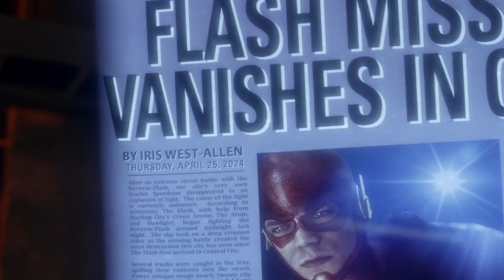Everyone in the Arrowverse shipping Barry and Iris for 14 minutes straight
THE FLASH
WESTALLEN
BARRY ALLEN
IRIS WEST-ALLEN
ARROW
SUPERGIRL
LEGENDS OF TOMORROW
KARA DANVERS
ALEX DANVERS
JOE WEST
HENRY ALLEN
NORA ALLEN
LEONARD SNART
OLIVER QUEEN
CISCO RAMON
FELICITY SMOAK
CAITLIN SNOW
EOBARD THAWNE
DEVOE
HR WELLS
EDDIE THAWNE
LINDA PARK
SARA LANCE
CECILE HORTON
NORA WEST-ALLEN
TONY WOODWARD
GIRDER
HUMOR
ANALYSIS
FUNNY
ARROWVERSE
DCTV